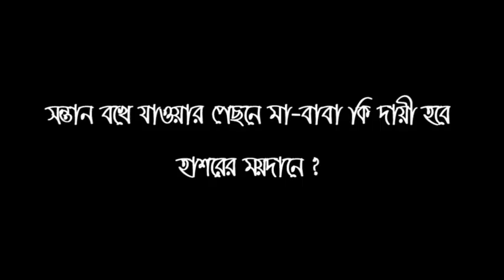সন্তান বখে যাওয়ার পেছনে মা বাবা কি দায়ী হবে হাশরের ময়দানে ? মুফতি কাজী ইব্রাহিম ও ডঃ মঞ্জুর এ এলাহি।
সতর্কীকরণ !!! এখানে যেকোন ধরনের তর্ক কাম্য নয়। আপনার মূল্যবান বক্তব্য আমাদের মেসেজে বা ই-মেলের মাধ্যমে জানাতে পারেন। অনুগ্রহ করে কটু বাক্য পরিহারে সচেষ্ট হোন।

সন্তান বখে যাওয়ার পেছনে মা বাবা কি দায়ী হবে হাশরের ময়দানে ?

Shaykh ( বক্তা) : Shaykh Mufti Kazi Ibrahim &
Dr. Manzur-E-Elahi ( শায়খ মুফতি কাজী মোঃ ইব্রাহিম এবং ডঃ মঞ্জুর এ এলাহি )

Program ( অনুষ্ঠান ) : Jibon kothon ( জীবন কথন )

Channel: SATV